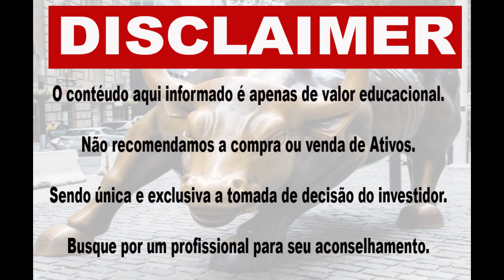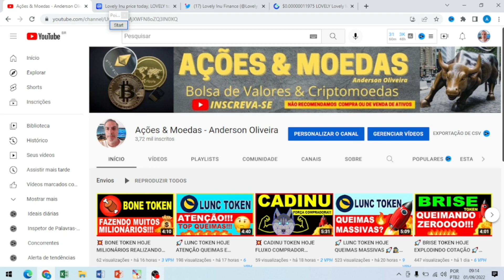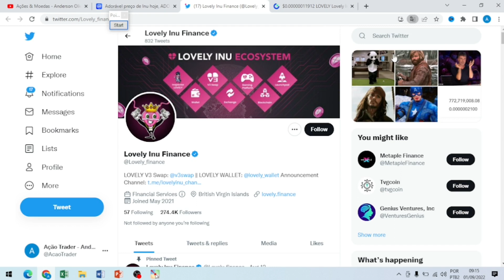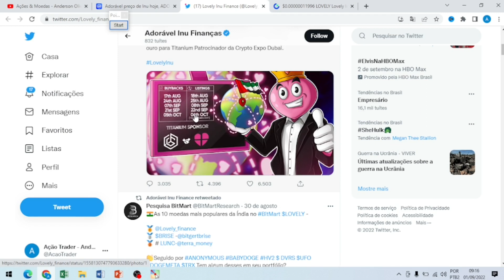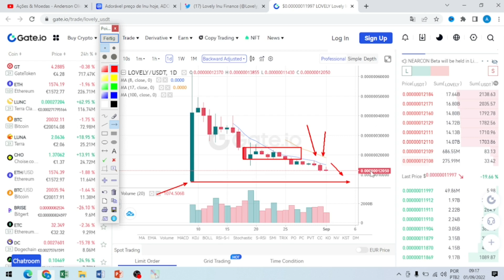💥 LOVELY INU HOJE URGENTE SAIBA COMO ESTÁ HOJE